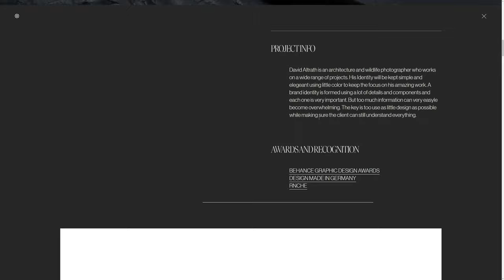Marvin Schwaibold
Marvin Schwaibold by Marvin Schwaibold From US.
Interactive portfolio for designer and art director Marvin Schwaibold.